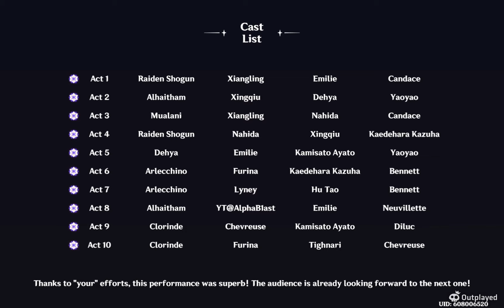Imaginarium Theater: ONLY Need 26 Characters Say Less! | Genshin Visionary Mode (10 Stars)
4.8 Imaginarium Theater | Visionary Mode: All 10 Stars!

0:00-0:30 Maguu Kenki Trio Boss
0:31-1:43 Primordial Vishap Boss
1:44-3:08 Iniquitous Baptist Boss
3:09-4:51 Battle Credits
4:52-6:04 Tons of Primogems Rewards!

5.0 Archon Quest - C5 A2 “Black Stone Under a White Stone”

5.0 Archon Quest - C5 A1 “Flowers Resplendent on the Sun-Scorched Sojourn”

Maybe the Statue is Asleep? Let Me Try... Nope Still Geo! Genshin: 5.0 Best Moments (Part 1)

4.6 Various Guides:
All 55 Hydroculus in 4.6 to Fully Upgrade the Statue of the Seven! | Genshin Impact: Guide